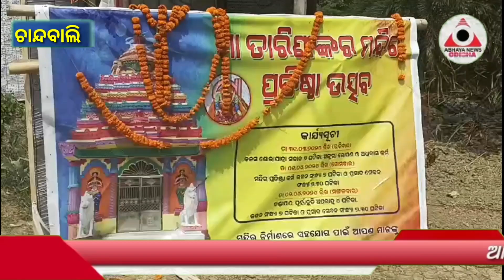ବଜରାପୁରରେ ବିଜେ କଲେ ମା ' ତାରିଣୀ... ଗାଁ ରେ ଆନନ୍ଦର ମାହୋଲ୍ ...